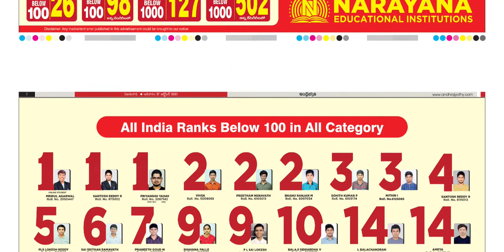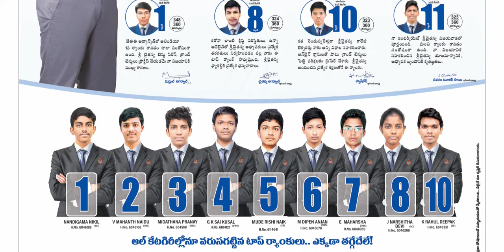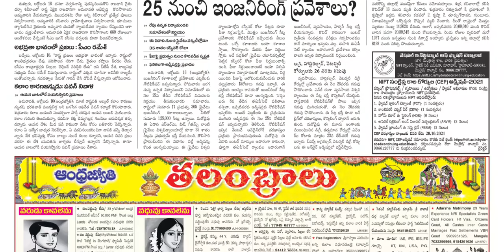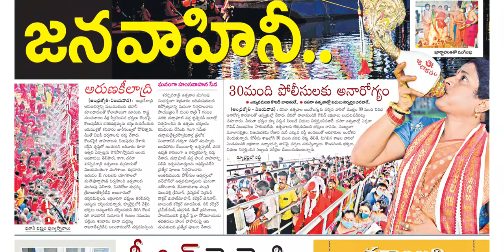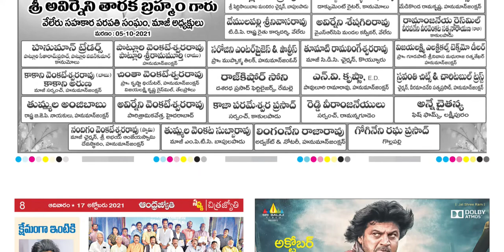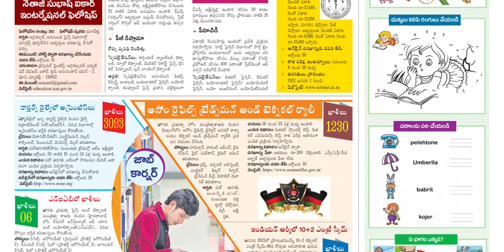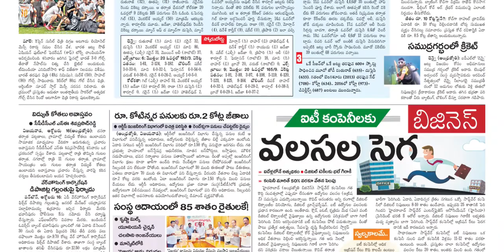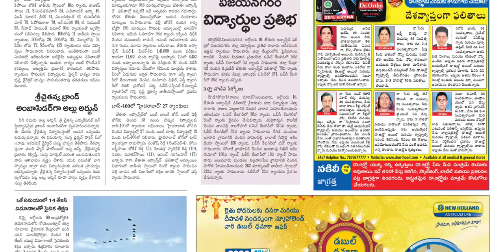ANDHRA JYOTHI AP 17 OCTOBER 2021 SUNDAY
Telangana news
Ap news
Cricket news
Sports news
Cinema news
Bussines newspaper
Crime news
Chaduvu paper
Education newspaper
Eenadu antharyaami
Antharyami eenadu
Telugu antharyaami
Apprentice jobs
Vasundara paper
Eenadu vasundara
Eenadu karimnagar
Haaybujji paper
Prathiba
Eenadu pratibha newspaper
Prathiba paper
New intiatives by politicians
Telugu news
Gk questions